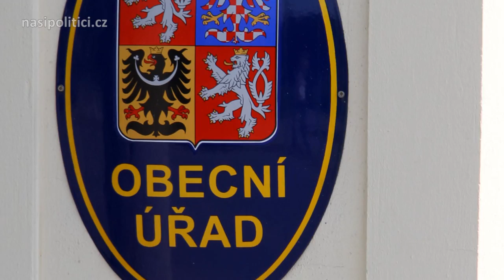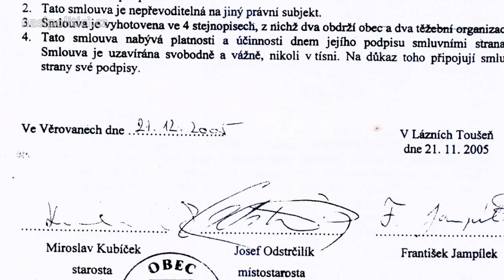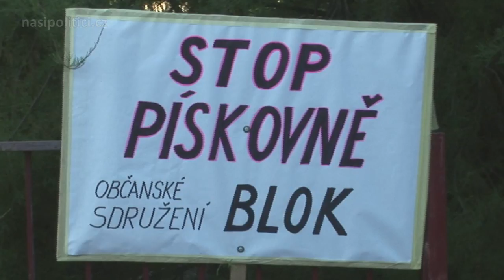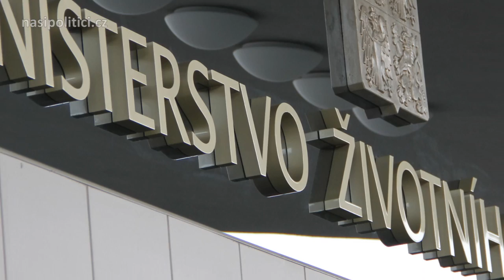Pískovna Věrovany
Tématem kauzy " Pískovna... aneb o vás bez vás?" je skutečnost, že
politici smluvně zavázali obec ke změnám, o kterých se má teprve veřejně diskutovat. Může se to stát i u vás...